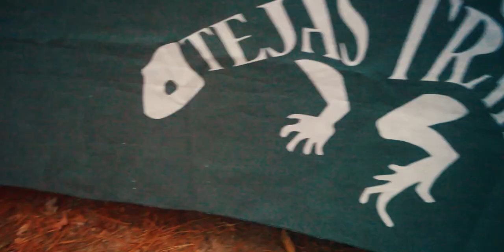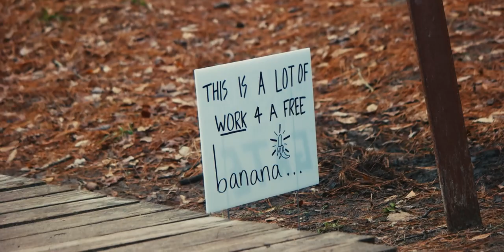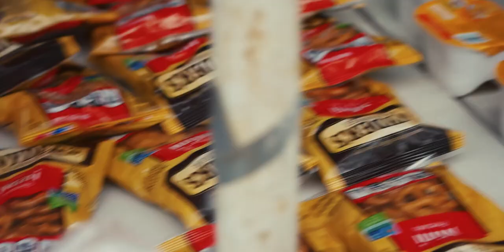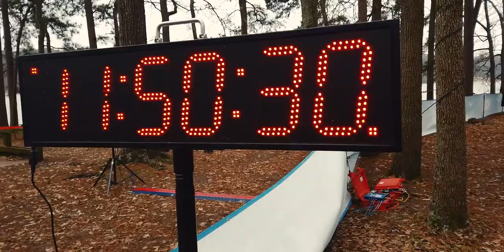Rocky Raccoon 50 - 2021 - Ultramarathon Event Video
You can't cancel running! Ultramarathons may look a little different but its back. Here's the bonus footage I took while at Rocky Raccoon 50. Congrats to all you did it.

If you would like to help me try to fix or purchase a new camera since my last one broke during Rocky Raccoon 50 or just help support the Goku Runner youtube channel so I can continue to create the videos you love to watch

Or

80/20 Training book